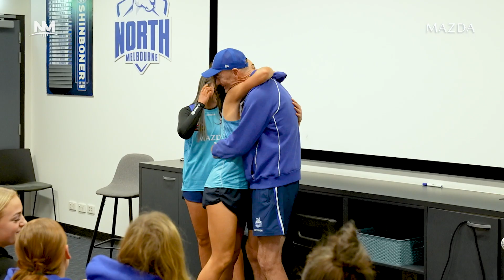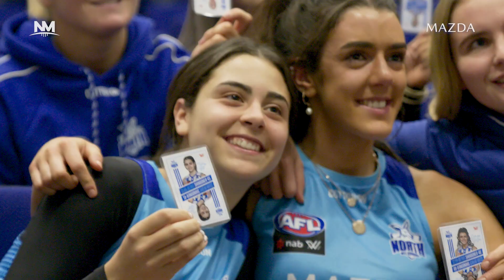AFLW: Crock's card game with FIVE aces in the pack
AFLW senior coach Darren Crocker reveals the Kangaroos' five AFLW debutants in Taylah Gatt, Sophia McCarthy, Charli Granville, Vikki Wall and Erika O'Shea.